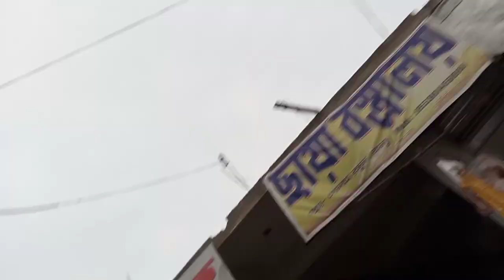My First Vlog || Ep: 2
Description
My First Vlogs | Laxman Biju Vlog | First Vlogs
68K
Likes
1,212,353
Views
Aug 10
2022
first vlog
my first vlog in youtube
my vlog
Desi vlog